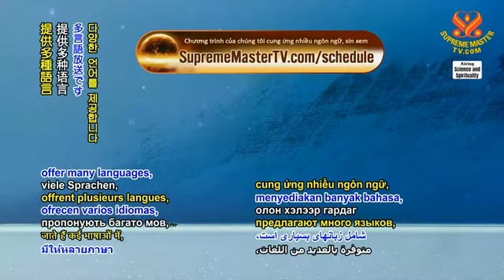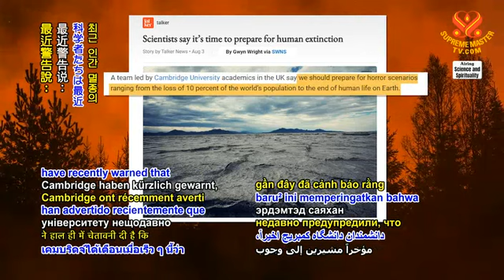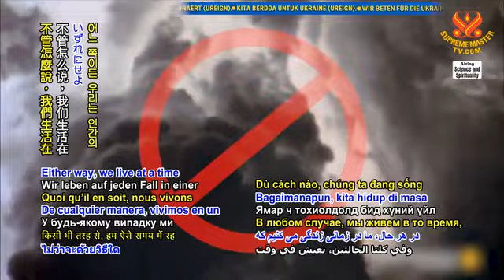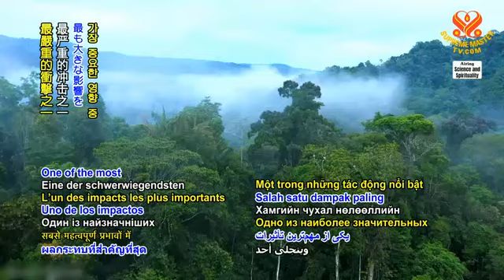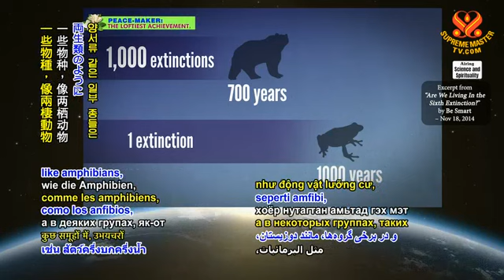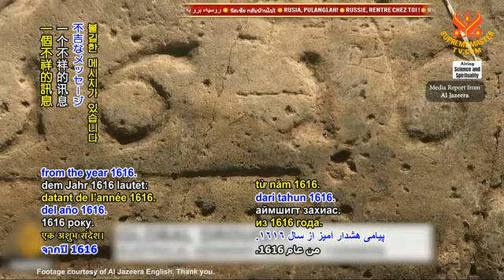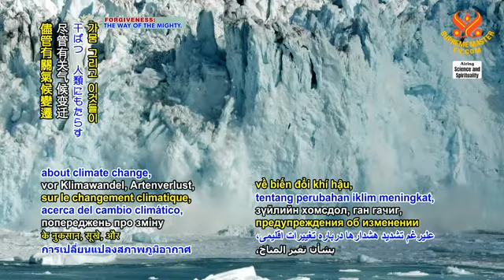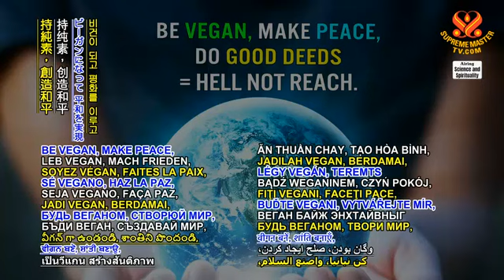末日的迹象：人类改变的最后机会（二集之一）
全世界越来越多的人意识到人类正处于危急时刻。归结起来，新冠肺炎疫情、不断变化的气候模式、洪水、干旱、战争、物种损失，以及作物歉收，这些都像是一个不祥的预警，即更大的变化正向我们的地球袭来。在这一集节目里，我们将审视世界各地的事件，这些事件似乎显示我们正处于通常所谓的「末日」。